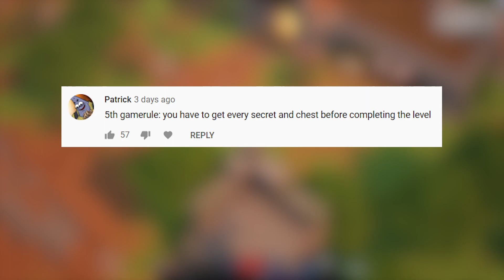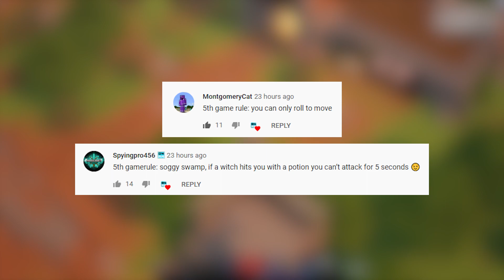WITCHING HOUR - HARDCORE 1 LIFE GAMEPLAY - Minecraft Dungeons: Episode 3 Season 2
Welcome back to a new Minecraft Dungeons: Hardcore Survival Episode! This is Episode 3 for Season 2 where I try to beat Minecraft Dungeons without losing a single life. We start at Default level 1 and fight our way to Apocalypse level 7 + 20. While I am doing this, I also have to follow a set of challenging rules which will make it even more difficult. Will it be impossible? As viewer, you can also choose to share your own fifth rule idea in the comments down below. Every new episode, I will choose the most voted or most liked gamerule for the next episode. You can make it even harder, a little bit easier or just very random and funny for more entertainment! Brace yourselves, this Minecraft Dungeons: Hardcore Survival Season will be better than ever!

04AM's 1.16.4 SMP Minecraft server IP: 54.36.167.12

0:00 Rules
2:00 HARDCORE!

I spend a lot of time on my research and editing to make my videos easy to understand and accessible for everyone. It helps me out a lot! A lot more is coming your way and it will be entirely free!

Congrats, you made it all the way to the bottom of the description!
Did you know that hitting that like button helps me out a lot?

Cheers and love,

04AM